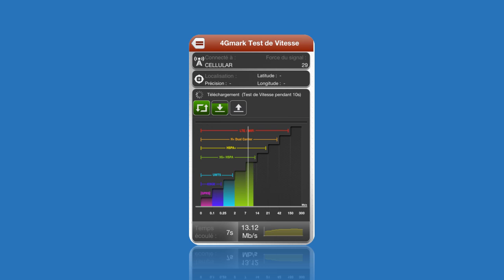tester la qualité de votre vitesse internet grâce a 4Gmark pour tablette smartphone et tablette